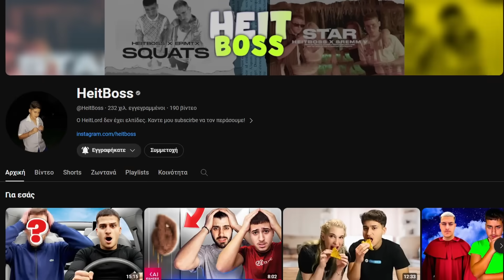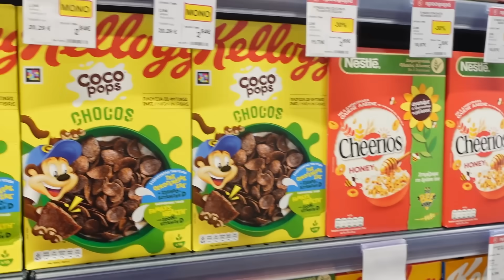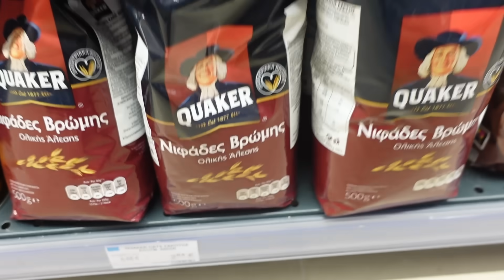Ο HeitBoss Ελέγχει Τη Ζωή Μου Για 24 Ώρες!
O HeitBoss ελέγχει τη ζωή μου για 24 ώρες και προσπαθεί να μου βάλει εμπόδια ώστε να αποτύχω το challenge!